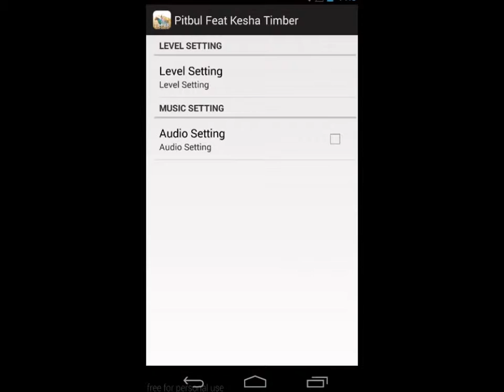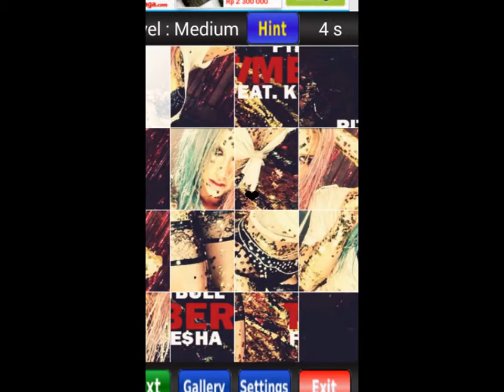Pitbul Feat Kesha Timber Games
Pitbul Feat Kesha Timber Puzzle Games